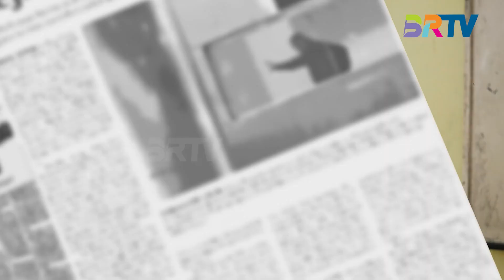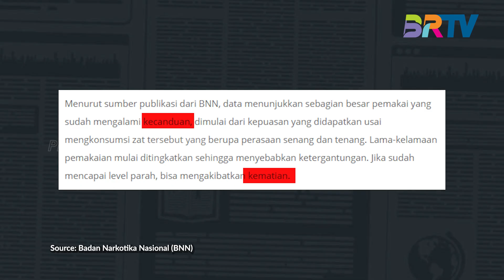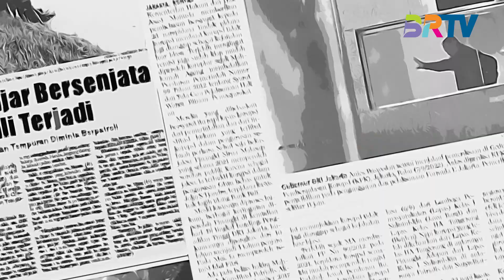Gen Z Sering Self Diagnosis, Ga Bahaya taahhhh??? | Part 2 - Muda Bersuara BRTV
Saksikan Program Muda Bersuara
Tayang pada Rabu, 21 Agustus 2024

Hanya di BRTV

📺 SIMAK BRTV MELALUI :
( scan ulang smart TV /  set top box anda, temukan BRTV di channel 43 )
🔸 ICON TV
( dual play, internet & tv by PLN Indonesia )
atau klik link yang ada di bio

FB : BRTV | BRTV News
YOUTUBE : Official BRTV | NEWS BRTV